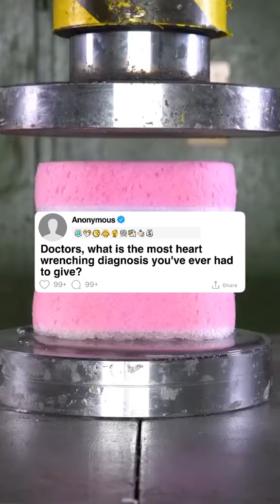Doctor's of Reddit What is The Most Heart Wrenching Diagnosis